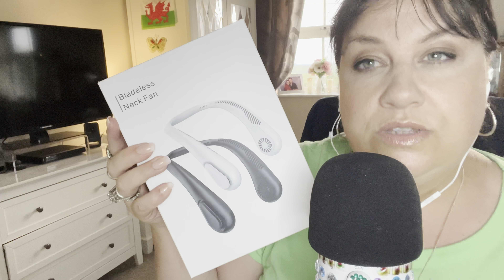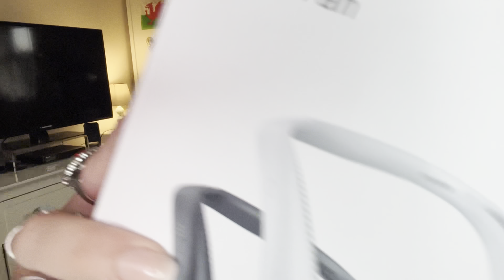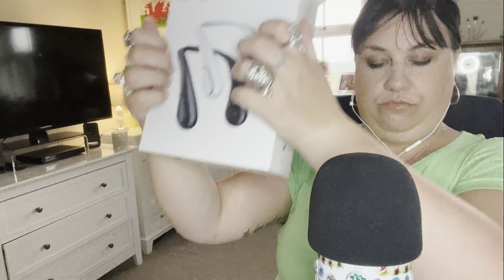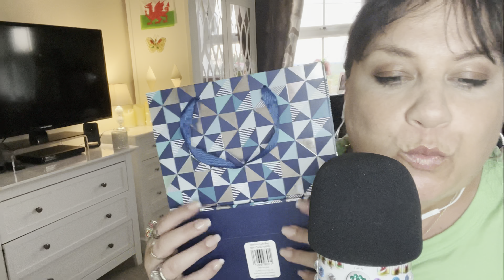ASMR // Fast and Aggressive Triggers! ✨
Fast and aggressive triggers for you to enjoy!
Glass tapping and scratching, mouth sounds, fast tapping, hand sounds!